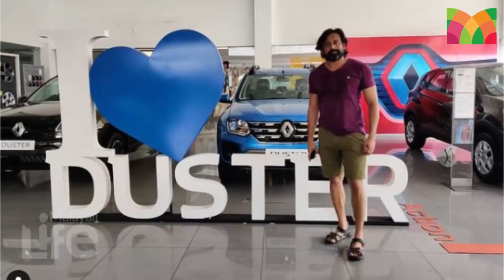ബാല്യകാല പ്രണയിനിയെ സ്വന്തമാക്കിയ നിഷാന്ത് സാഗറിന്റെ ജീവിതത്തിലൂടെ .... l Actor Nishanth Sagar life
സര്‍ക്കസ് കൂടാരത്തിന് അകത്തെ  ജീവിതങ്ങള്‍ എന്നും പുറം ലോകത്തിന്  അപരിചിതമായിരുന്നു. സര്‍ക്കസ് കൂടാരത്തിനകത്തെ ചിരിക്കുന്ന മുഖങ്ങള്‍ക്ക് പിന്നിലെ അവരുടെ കഷ്‌ടപ്പാടുകൾ തുറന്ന് കാട്ടിയ ചിത്രമായിരുന്നു  ആച്ചിസ് ഫിലിംസ് എന്ന ബാനറിൽ എ കെ ലോഹിതദാസ് തിരക്കഥയെഴുതി സംവിധാനം ചെയ്ത സലിം സത്താർ നിർമ്മിച്ച 2000 ഇന്ത്യൻ മലയാള ഭാഷാ ആക്ഷേപഹാസ്യ ചിത്രമായ ജോക്കർ. ഈ ഒരു ചിത്രത്തിലൂടെയായിരുന്നു മലയാള സിനിമ പ്രേമികളുടെ മനസിലേക്ക്   നിഷാന്ത് സാഗര്‍ എന്ന നടൻ കയറി കൂടിയത്.  വില്ലൻ കഥാപാത്രങ്ങളായിരുന്നു താരത്തിനെ ഏറെ പ്രശസ്തിയിലേക്ക് നയിച്ചതും.